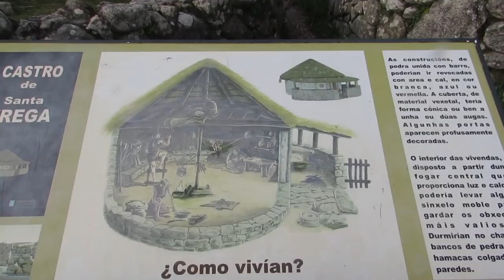ESPETACULAR!! Castro de Santa Trega Espanha - Como viviam no século I A.C.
Gosta da área de Massagens e quer estudar no conforto do seu lar - compre o curso de Massagem Saúde Integral o mais completo da internet